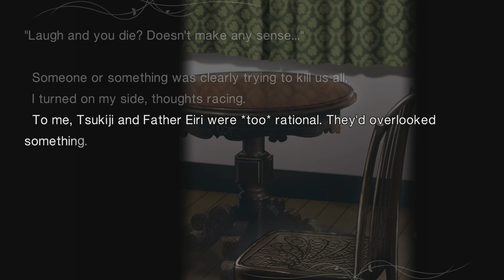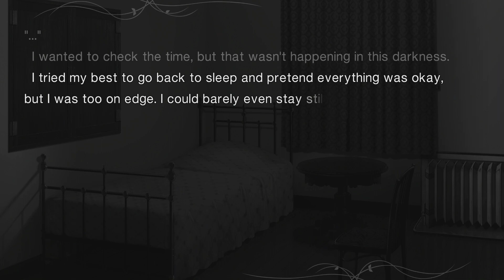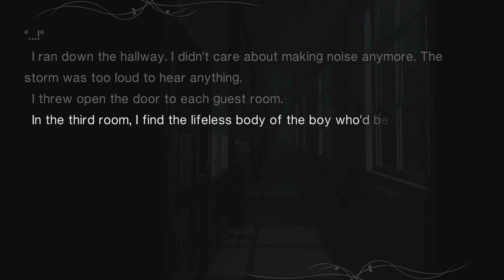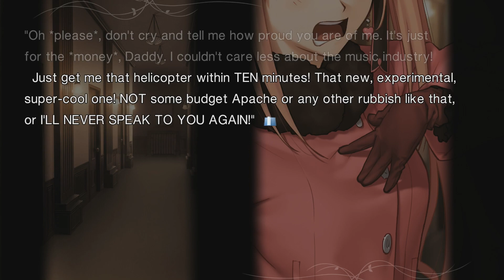So That's Why You Don't Do That | Mahoutsukai no Yoru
As predicted taking the sensible option resulted in immediate death. Because TYPE-MOON, that's why.